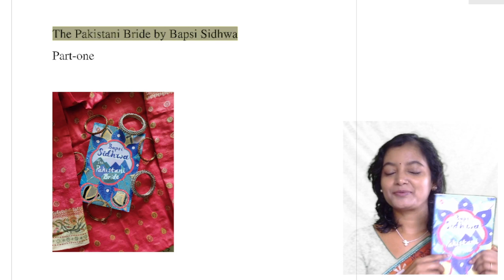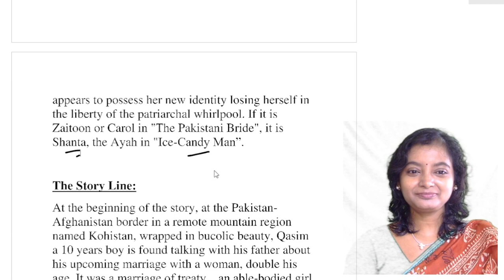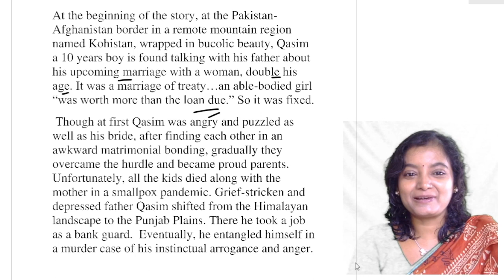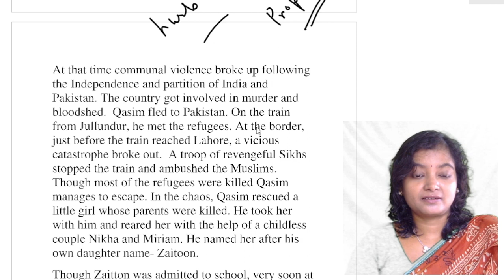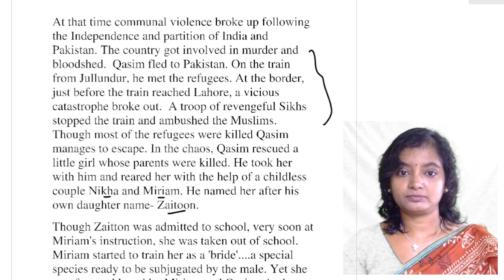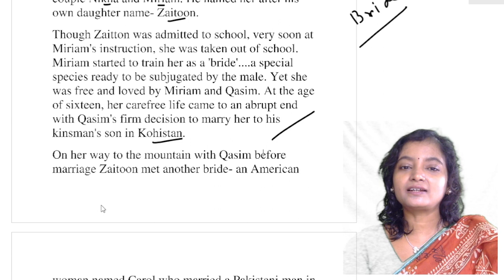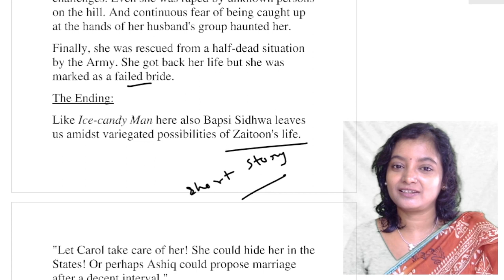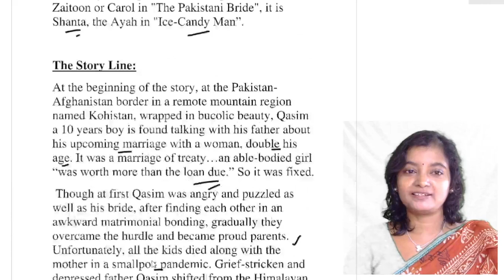The Pakistani Bride by Bapsi Sidhwa,English Literature, Post-modern diasporic feminist writer